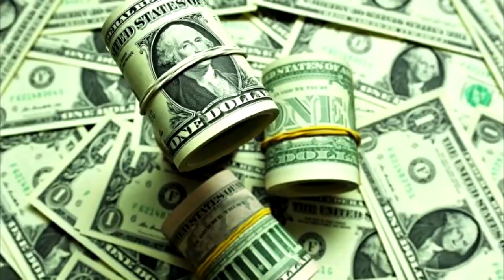Միշիկը Վիրավորել է Աներոջը և Քոչարյանին․ 4rd am